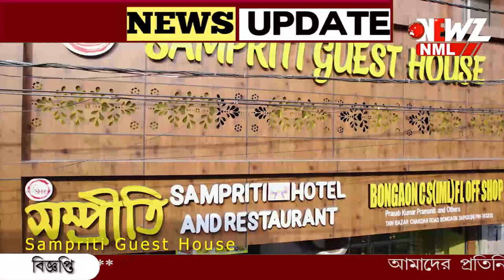"বিজেপি ও তৃণমূল কে কাঠগড়ায় তুলেছেন মানুষ", বাম প্রার্থী নিরাপদ সরদার।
"বিজেপি ও তৃণমূল কে কাঠগড়ায় তুলেছেন মানুষ", প্রচারে বেরিয়ে কথা বলছেন বসিরহাটের বাম প্রার্থী নিরাপদ সরদার।